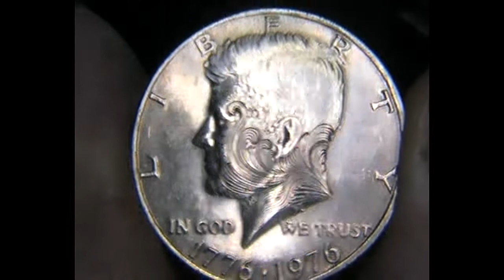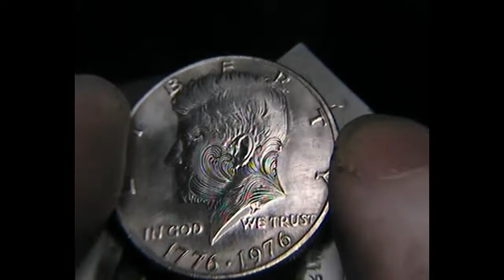'Flux' Ornate Fine Hand Engraved JFK Half Dollar Hobo Nickel by Shaun Hughes